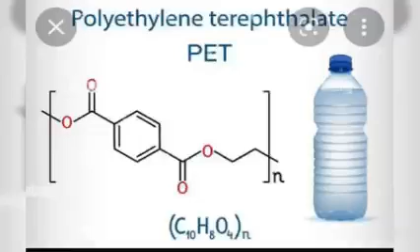Jijaji Chhat Per Hain Reality Storys 61 Part 1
One million plastic bottles are bought around the world every minute and that number will jump another 20% by 2021 - far surpassing recycling efforts. Approximately 50 billion plastic water bottles are used each year in the US, while only 23 percent of them get recycled. This means 38 billion plastic water bottles end up in landfills and waterways. In Ontario, approximately one billion plastic bottles per year do not make it to recycling centres.
SOLUTION: drink water from the tap when you are at home and carry a refillable bottle with you at all times. If you are in Toronto, an app called Quench will tell you where the closest water fountain is to you and also which restaurants, bars and cafes have signed up to be refill locations. If you think a refillable cup takes up too much space, try a collapsible one.